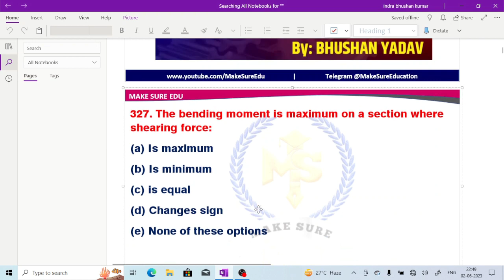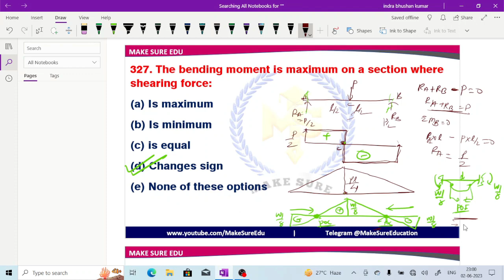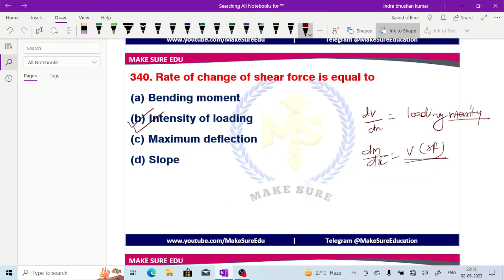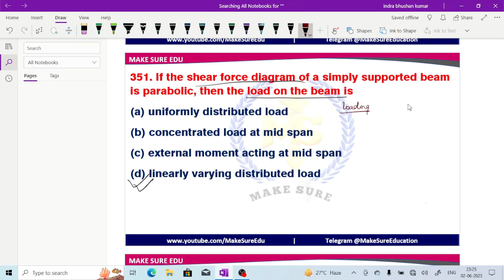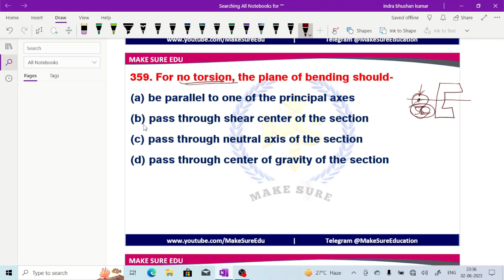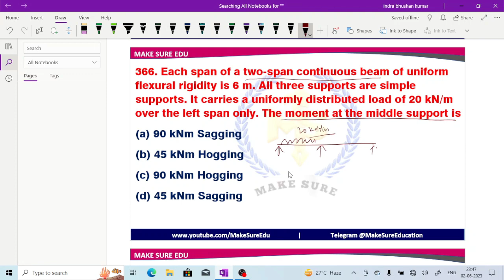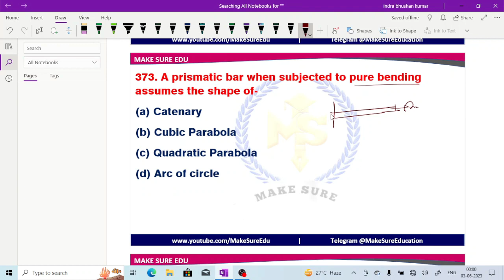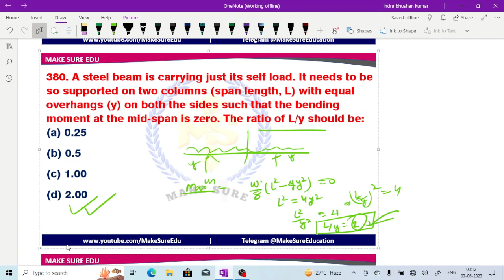UKPSC AE EXAM | Civil Engineering | STRENGTH OF MATERIAL | PYQ | #11 | By: Bhushan Yadav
One of the most important topics of Strength of Materials for UKPSC AE Exam is Shear Force Diagram & Bending Moment Diagram therefore we have launched this PYQ (previous year question) session for all UKPSC UPPSC BPSC Exam aspirants.

✌️Civil PYQ for Uttarakhand PCS Exam | Bihar PCS Exam | UP PCS Exam.

🎯About Make Sure Edu : Make Sure Edu is known for competitive exams preparation. Here, students meets their requirements related to his/her studies.